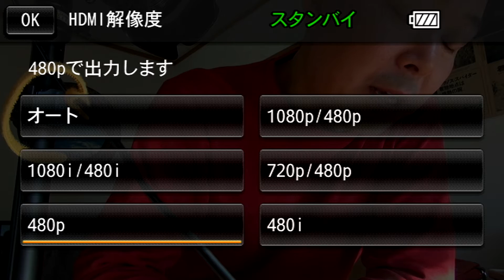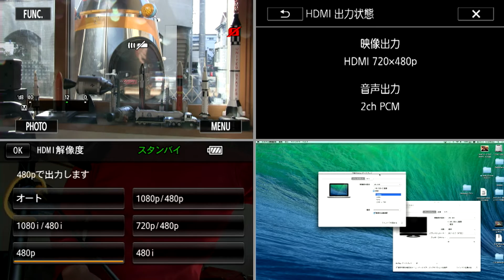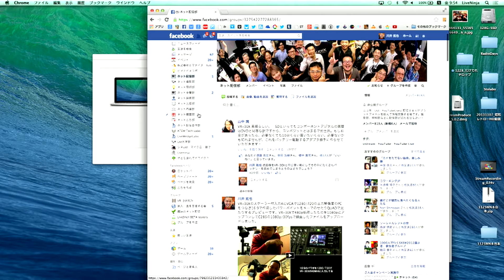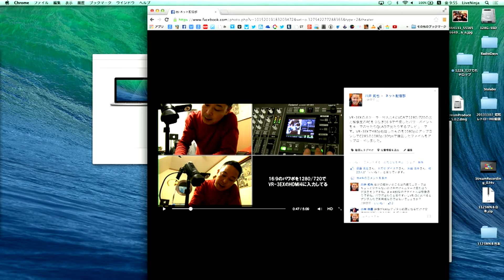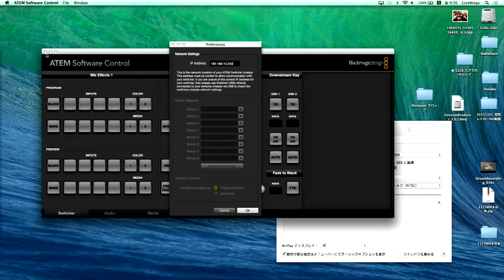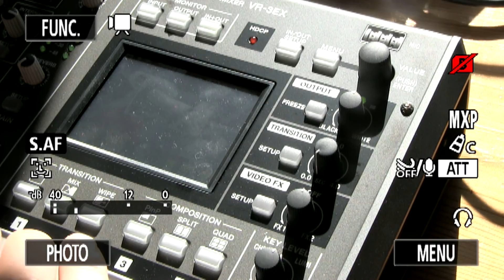VR-3EXのMacBookProからHDMI入力した場合のプレビュー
VR-3EXの123にG10を480pで4にMacBookProのHDMIを720pで入力。HDMI入力のPCの表示プレビューです。VR-3EXで480p処理したものを720pにアップコンしてC285の1080p/30fpsで録画したファイルをアップロードしました。